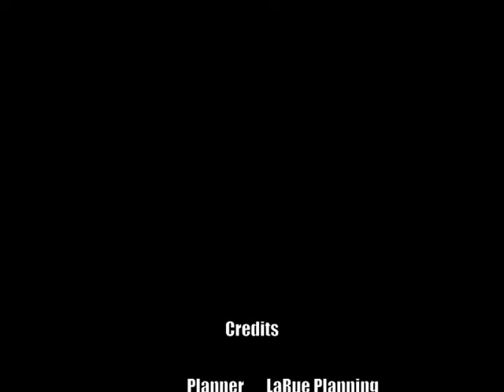Fort Myers Beach Portfolio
An image portfolio of the town of Fort Myers Beach, Florida as of spring 2011.